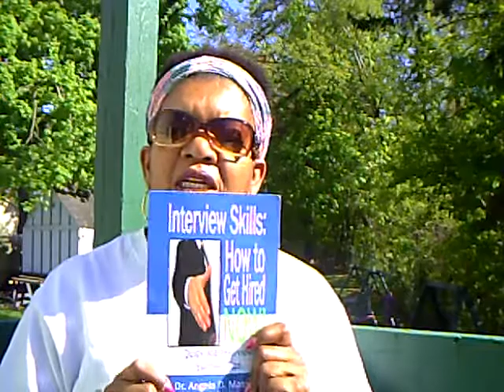Interview Skills: What Employers Are Looking For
You've just graduated and you have a job interview scheduled soon...what are employers looking for? In this 7 minute video Dr. Angela shares from her book "Interview Skills: How to Get Hired NOW" to help you prepare for your crucial interview.